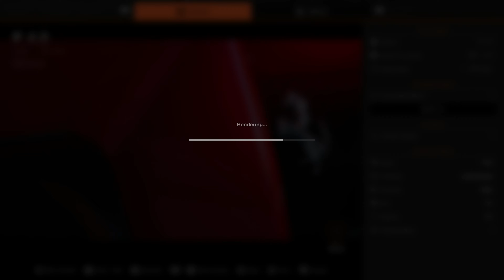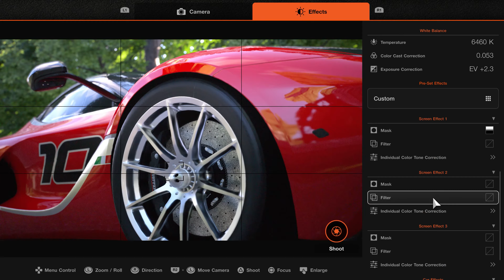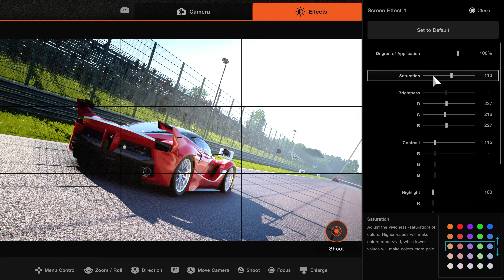Gran Turismo - A Glimpse Into my Racemode Photoshoot Workflow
A quickspeed video on my process of doing photos in GT7 on my PS5. Enabling Raytracing and all.